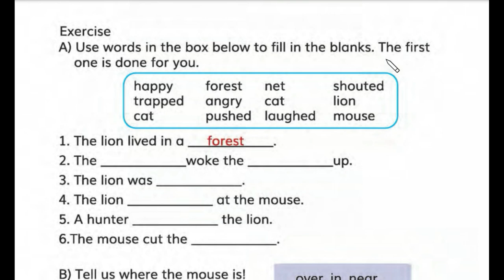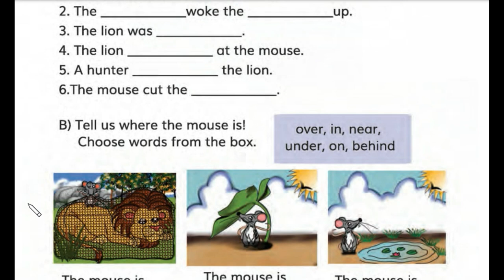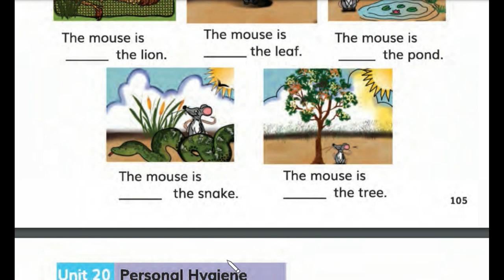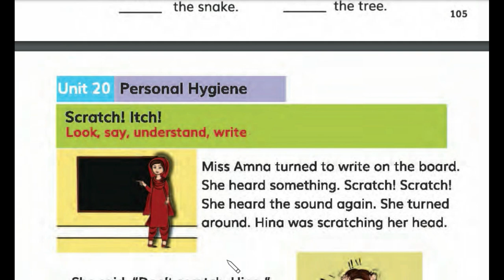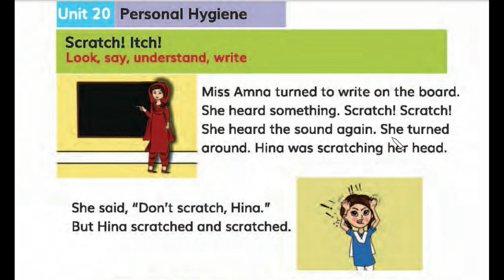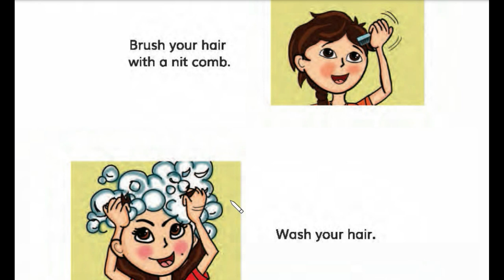Thirty-Sixth lesson of english | lecture # 36